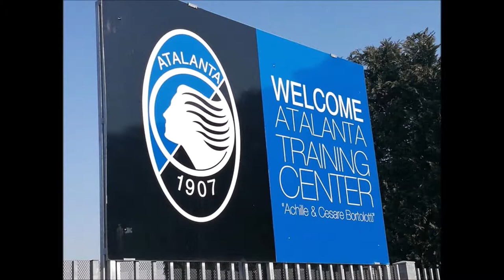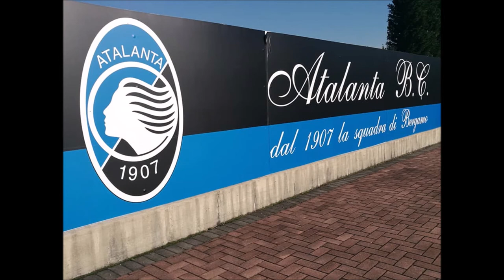Cezar Ciprian Tudorascu hand by hand with "The Goddess" Atalanta BC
In 2014, a global study of the "CIES Football Observatory", placed the Atalanta youth system eighth place in the world, with 25 former youth players who play in the top 5 European leagues.